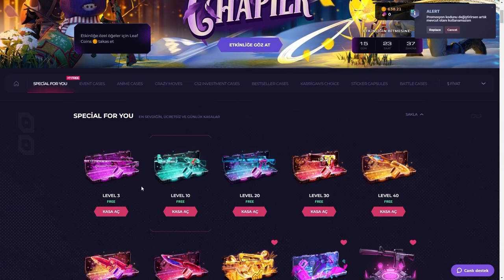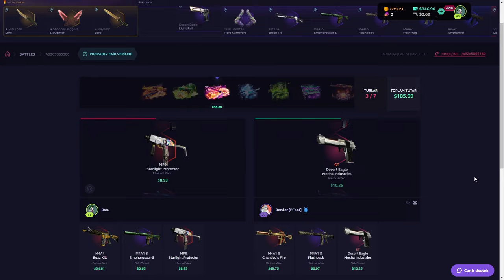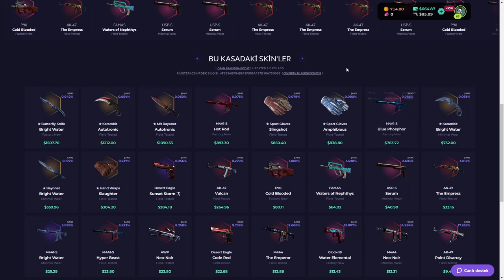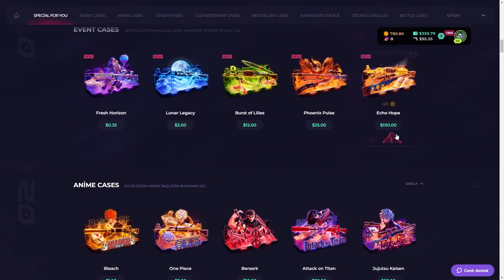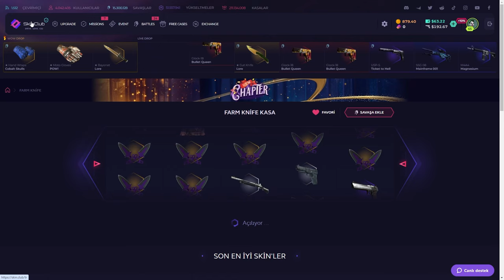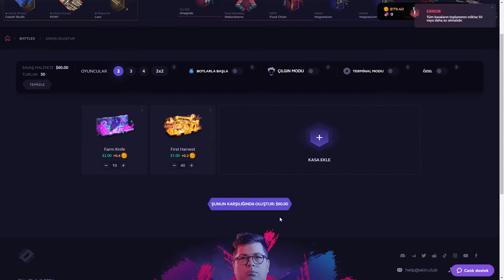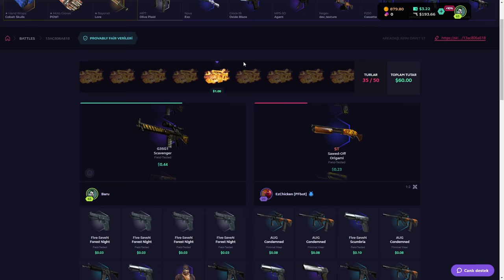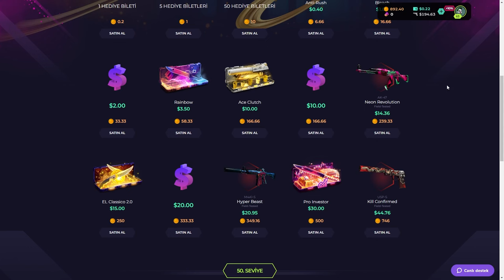BOTLAR ŞAMALARDI !! | SkinClub Promo Code 2024